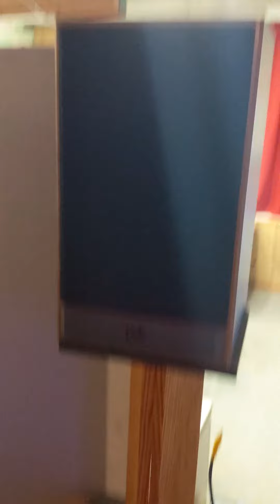Rock on - Technics to the rescue! Now, back to the VQ...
We'll get to fixing both the Marantz and PSB, but for now, we're on backup power, since as if we didn't have some backup musical power! :-)

This newer - but still now vintage - beast of a Technics receiver can easily overpower these older PSBs, but not only do we have sound again, but some pretty good sound at that!!

As the nail situation improves, we can start playing with some strings again too, but for now, we have music to maintain sanity in isolation while we finish the task at hand: Lucy's resurrection.

We'll try not to blow up any more audio gear... :-)

Infiniti qx4 with a manual transmission - only one in the world! rwd driftbrick, 4wd mountaingoat vq35de v6 r50 r50pathfinder 4x4 enginerebuild @nissan @infiniti